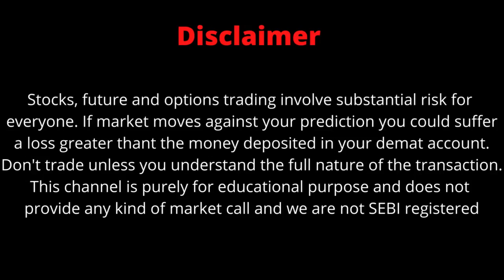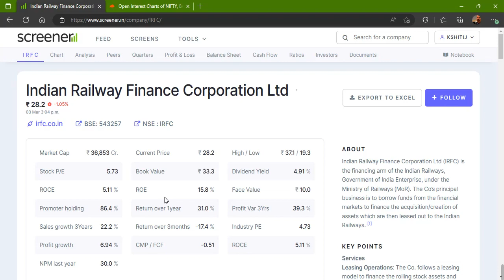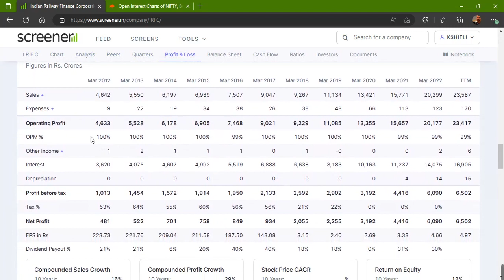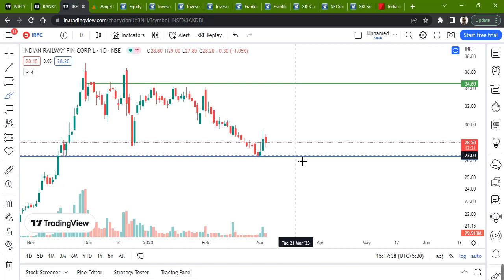IRFC LTD STOCK LATEST NEWS WITH FUNDAMENTAL & TECHNICAL ANALYSIS | BUY OR SELL